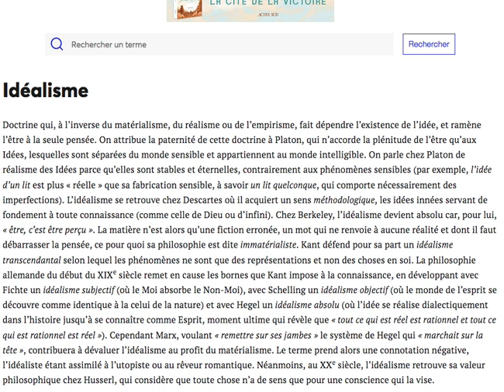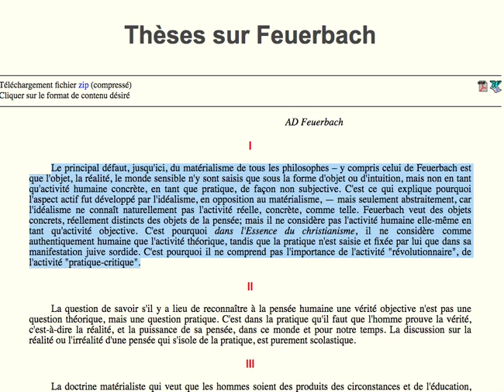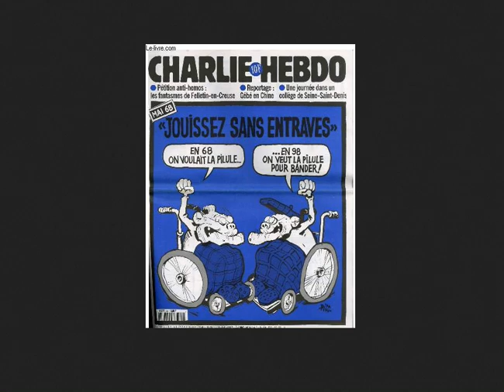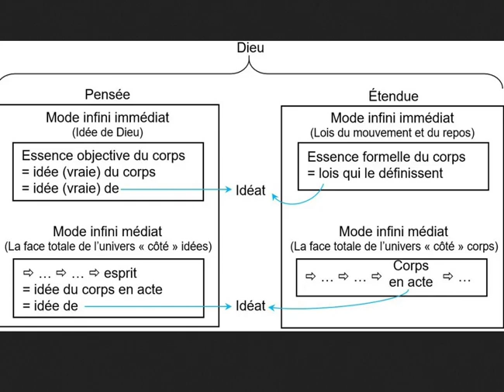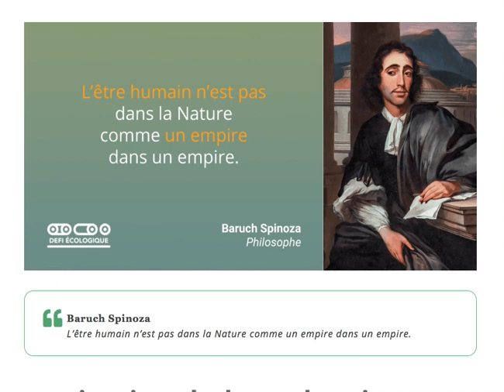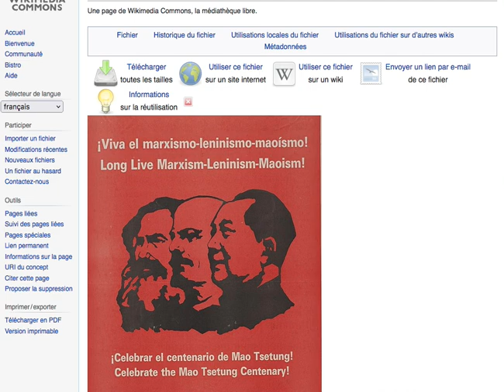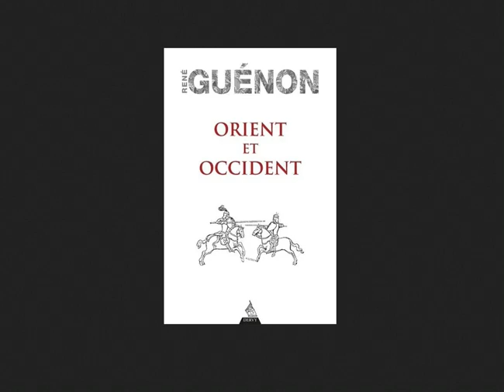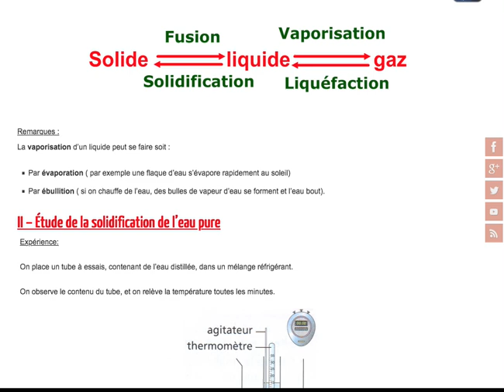Matérialisme/idéalisme : l'impasse (BFP 2)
Série Bases fondamentales de la pensée – critique du monde actuel

idéalisme ou matérialisme